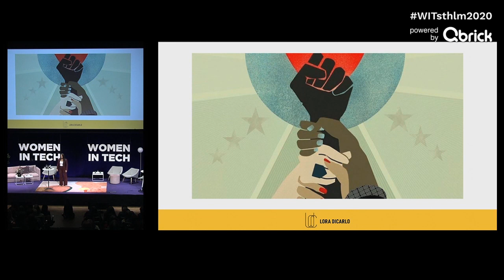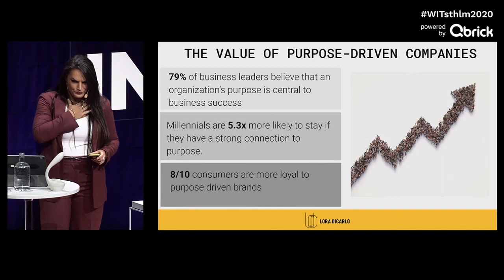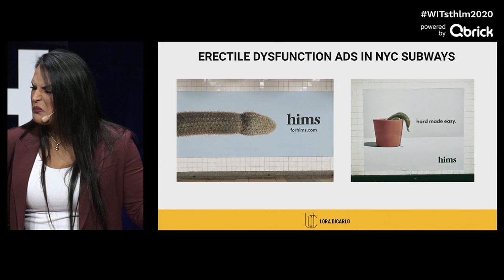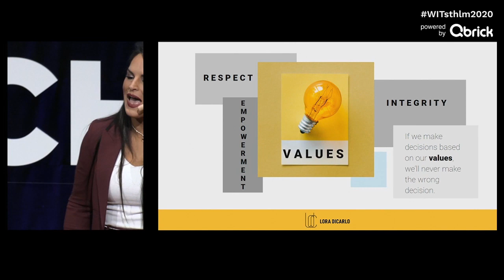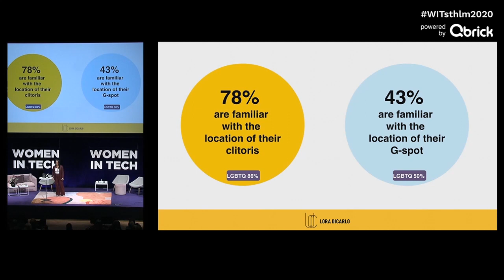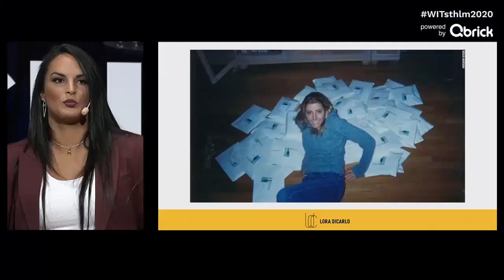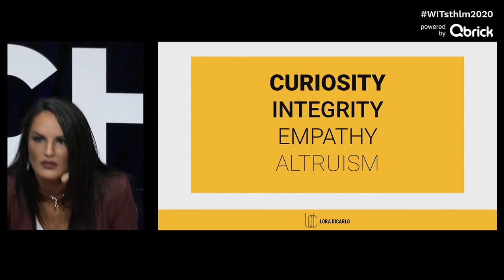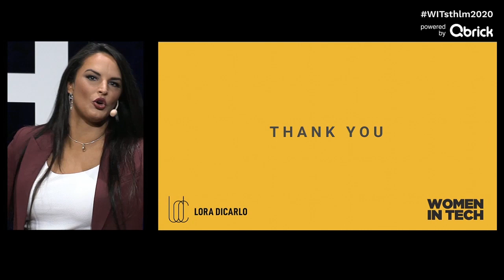WITsthlm2020 - Keynote by Lora Haddock Dicarlo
Lora Haddock DiCarlo founded sex tech company Lora DiCarlo in 2017, and after spending a decade in the healthcare industry she put her obsession with anatomy hard to work. Lora is the inventor of Osé, a first of its kind product that holds 9 patents pending in micro-robotic technology and was a CES 2019 Innovation Awards Honoree in the Robotics category. When the award was redacted, she opened the public conversation about gender bias and inclusion in the tech industry and worked with CTA to update their policies for 2020. Lora has been listed as one of the top 53 women CEOs disrupting HealthTech by Forbes.